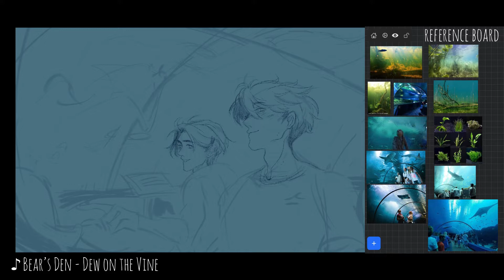beneath the sea floor (OC) | procreate speedpaint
Characters are from my wip comic, Tidal Waves!